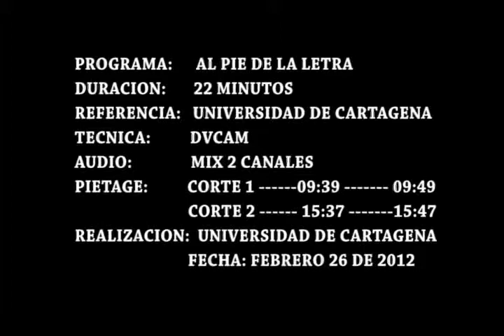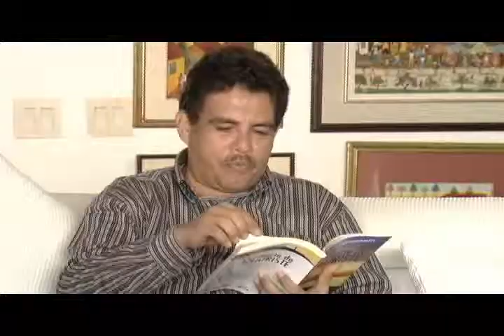Al Pie de la Letra Juan Gossain, Clara Rojas & Patricia Lara